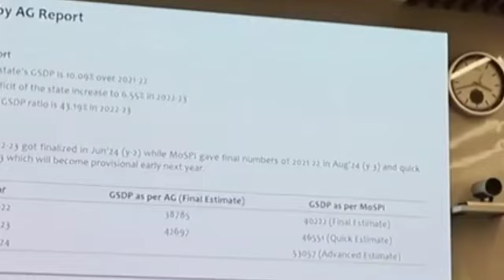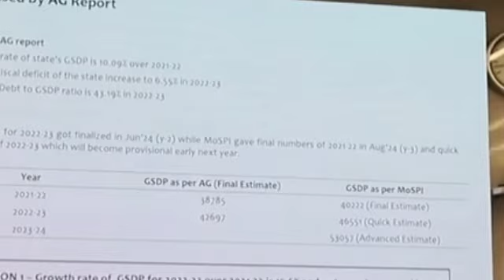khluid tar u Conrad iaka CAG report kam shai bha pynshai u Conrad Sorkar iaka ram ba shim ka sorkar.